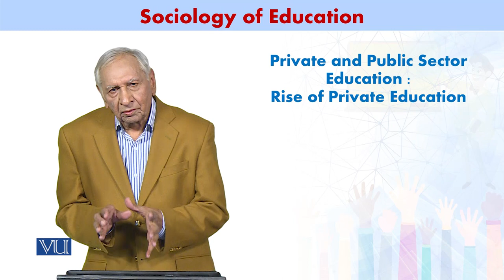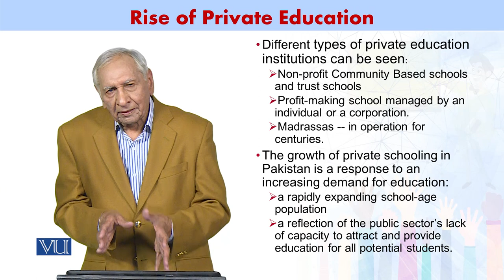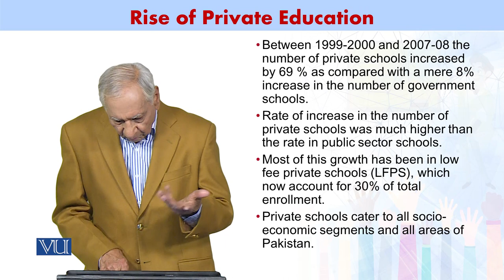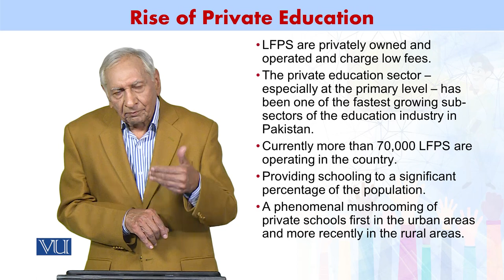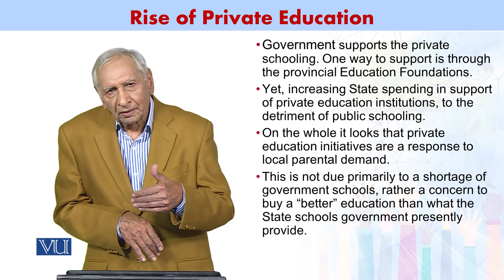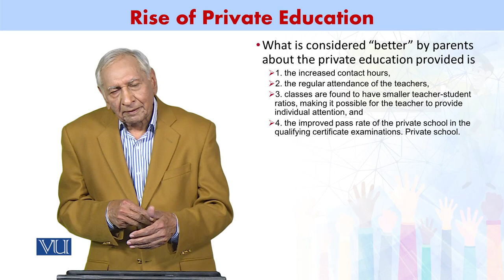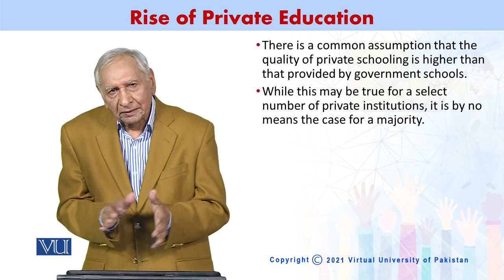Private & Public Sector Education: Rise of Private Edu | Sociology of Education | SOC602_Topic126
Topic126 - Private and Public Sector Education: Rise of Private Education,